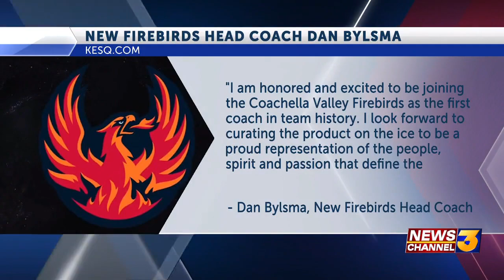Coachella Valley Firebirds hire Dan Bylsma as team’s first-ever head coach